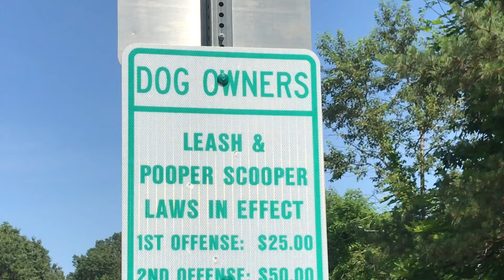Talking Needham Real Estate, July 2019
Watch Rob recap the Needham real estate market for the month of June. As always, Rob reports from a different Needham location.